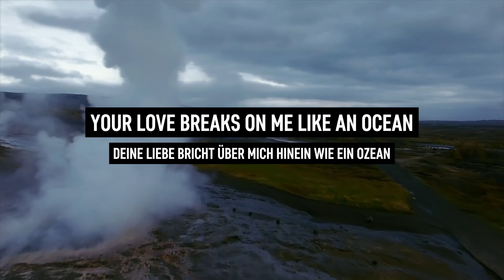LIFE WORSHIP - Wide Open Space (Lyric Video german subbed)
LYRICS:

Your love breaks on me like an ocean
Deine Liebe bricht über mich hinein wie ein Ozean
And I'm caught up in Your rolling seas
Und ich bin Mitten in Deinem rollenden Meer

In Your love is a place like a wide open space
In Deiner Liebe ist ein Ort wie ein weiter, offener Raum
Call me out into all I can be
Berufe mich zu allem, was ich sein kann

I found my life in mercy deep
Ich habe mein Leben in tiefer Gnade wiedergefunden
I found Your kingdom on my knees
Ich habe Dein Königreich auf meinen Knien gefunden

I found salvation wild and free
Ich habe wilde und freie Errettung gefunden
When I found You
Als ich Dich fand

I will walk on the waves of Your promise
Ich werde auf den Wellen Deiner Verheissung gehen
I will walk in Your word over me
Ich werde in Deinem Wort über mir gehen

Mission

This is a fan made lyrics channel. If